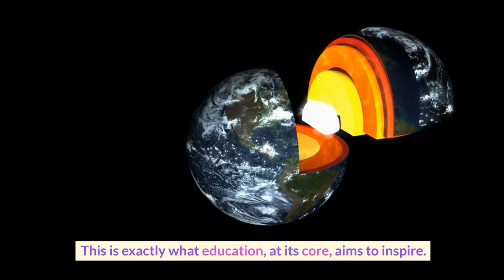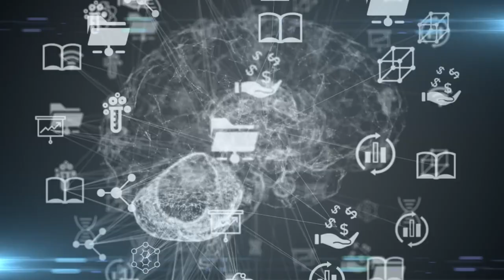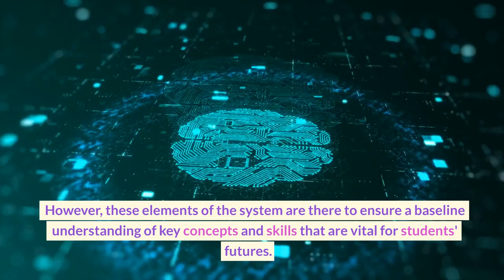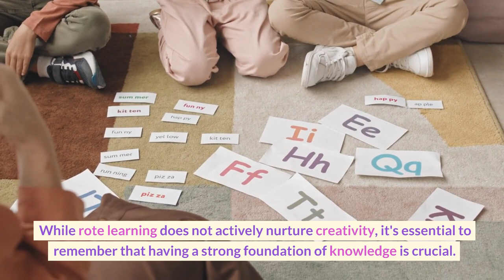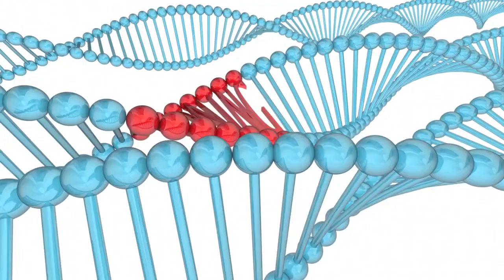Do schools really kill creativity?!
Welcome to our enlightening video discussion: "Do Schools Really Kill Creativity?" This provocative question has been a subject of debate for years, and we're diving headfirst into it. Is it a myth or a harsh reality?

In this video, we'll explore the modern education system and its impact on creativity. We'll investigate practices like standardized testing, structured curriculums, and memorization, often blamed for stifling innovation. But are they really creativity-killers, or is there more to the story?

Join us as we traverse the hallways of classrooms, and look into the multifaceted role of teachers as potential nurturers of creativity. We'll talk about transformative strategies such as integrating subjects, embracing mistakes as learning opportunities, and fostering an environment for creative expression.
This video aims to provide a nuanced perspective on the relationship between schools and creativity. Are schools crushing the creative spirit, or could they be the catalysts we need for fostering a generation of innovative thinkers? Let's uncover the truth together.

Tune in and join this crucial conversation. Let's debunk myths, challenge preconceptions, and reimagine the role of schools in cultivating creativity!